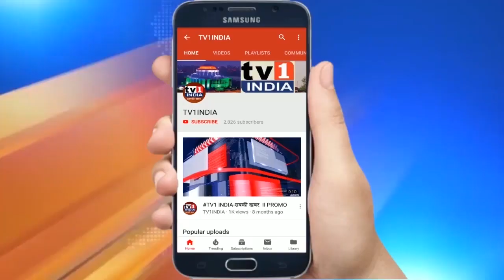PWP Leader Jayant Patil Full Speech in Navi Mumbai